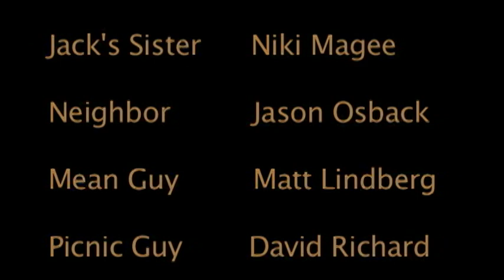Lumberjacks?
a short film about kids who think they are lumberjacks.

comedy

written produced directed edited by
 Brian Osback

filmed by
Dom Higuera and Brian Osback

starring
Daniel Gamboa
Brian Osback